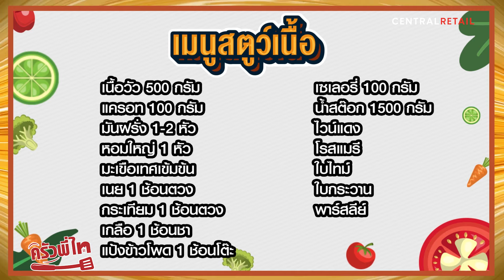ครัวพี่ไท Ep.18 สตูว์เนื้อ By.หม้อและกระทะย่างเหล็กหล่อเคลือบอีนาเมล KASSA HOME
สำหรับเทปนี้ ครัวพี่ไทขอเสนอเมนูอาหารฝรั่ง นั่นก็คือ สตูว์เนื้อ บอกได้เลยว่าต้องอร่อยแน่นอน!! นอกจากนี้เรายังมีเทคนิคและวิธีการทำอาหารที่คุณสามารถนำไปทำตามได้แบบง่ายๆ เลย เพราะวันนี้เรามีตัวช่วยสำคัญ นั่นก็คือ หม้อ และกระทะย่างเหล็กหล่อเคลือบอีนาเมล KASSA HOME เป็นชุดครัวที่ดูดี ออกแบบสีสัน สไตล์มินิมอล  วัสดุเหล็กหล่อทั้งชิิ้น พร้อมเคลือบอีนาเมล มีความแข็งแรง ทนทาน ปลอดภัยไร้สารตกค้าง ไม่ก่อให้เกิดสารอันตรายเมื่อใช้ประกอบอาหาร สามารถใช้งานได้ยาวนาน ทําความสะอาดง่าย ทนความร้อนสูง ปิดฝาหม้อขณะหุงต้ม ช่วยให้อาหารสุกเร็วขึ้น ช่วยประหยัดเวลา พลังงาน และเงิน อีกทั้งยังลดผลกระทบต่อสิ่งแวดล้อมได้อีกด้วย

📌📌ช็อปง่าย หลายช่องทาง 📌📌
✅แชทแอนด์ช้อป ผ่านไลน์ @thaiwatsadu
คลิกที่นี่ (ตั้งแต่เวลา 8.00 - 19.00 น.)
✅ช้อปผ่านไทวัสดุคอลเซนเตอร์ โทร 1308
✅ติดตามข่าวสารที่ Facebook Page : thaiwatsadu.thai
คลิก   / thaiwatsadu.thai
✅หรือมาช้อปหน้าร้าน ที่ไทวัสดุทุกสาขาทั่วประเทศ